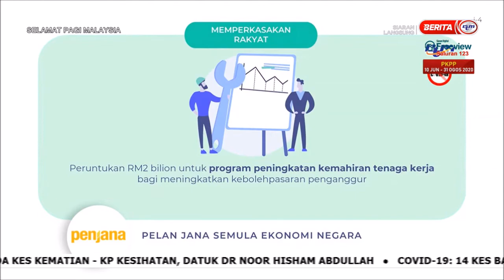19 JUN 2020 SPM – KAPSUL PPEJP - PERKASA RAKYAT